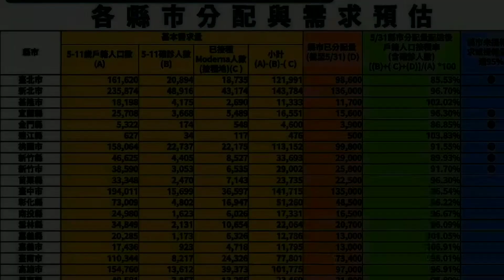小英政績-2022/06/14 醫療資源充足 穩健面對疫情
趕快去打疫苗 少廢話